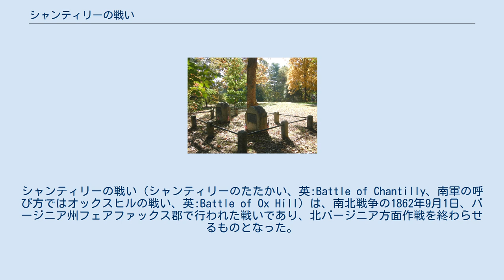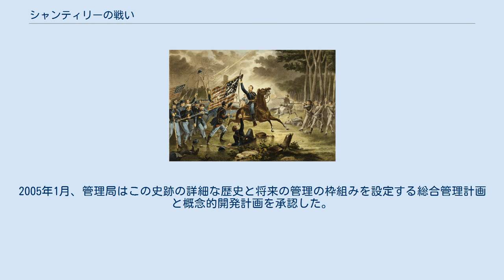シャンティリーの戦い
フェアファックス郡_(バージニア州)
シャンティリーの戦い（シャンティリーのたたかい、英:Battle of Chantilly、南軍の呼び方ではオックスヒルの戦い、英:Battle of Ox Hill）は、南北戦争の1862年9月1日、バージニア州フェアファックス郡で行われた戦いであり、北バージニア方面作戦を終わらせるものとなった。
 8月30日の第二次ブルランの戦いで敗北した北軍のジョン・ポープ少将は、そのバージニア軍にバージニア州センタービルまでの撤退を命じた。
この移動は暗くなってから行われ、アービン・マクドウェル少将の第3軍団が殿軍を務めた。
この軍隊はブルランを渉り、最後の部隊となったフランツ・シーゲルの第1軍団がそこの石橋を破壊した。
南軍ロバート・E・リー将軍は、その北バージニア軍が2週間もほとんど休み無く行軍し、さらに3日間近くの戦闘を行ったために疲れていることが分かっていたので、その日に得た戦果を追求しないことにしたために、北軍の退却に支障がなかった。
リーの決断によって、北軍ナサニエル・バンクス少将のバージニア軍第2軍団も軍輜重隊を守っていたブリストー駅から行軍してポープ軍本隊に合流することができた。
さらに重要なことは、北軍の半島方面作戦から戻ってきたポトマック軍59軍団と第6軍団を前面に押し出す時間ができ、またポトマック軍指揮官ジョージ・マクレラン少将にとっては面白くないことにそれらがポープの指揮下に入った。
 8月31日の朝までに、ポープはその軍隊の指揮系統を掌握しきれていないように見えた。
第二次ブルランの戦いでの敗北はポープの神経を粉々にし、次に何をすべきかが分かっていなかった。
ワシントン政府は攻撃を望んでいることを知っていたが、リーが先に攻撃を仕掛けてきて、自軍が再び戦えるようになる前に粉砕しにくることを恐れた。
センタービルに置いた作戦本部で、以前この作戦中には気乗りせず開こうとしなかった軍団長を集めての作戦会議を開き、ワシントンの防御線の中にさらに後退するという決定に同意した。
しかし、総司令官ヘンリー・ハレックからの伝言は攻撃を指示しており、ポープはマナサスの戦場にいるリー軍に向けて前進を命令した。
 しかし、リーは既にその作戦に移っており、ポープから攻撃の主体性を奪おうとしていた。
ストーンウォール・ジャクソン少将にはポープ軍の右手に回り込みセンタービルにいる北軍陣地の後方に回るよう指示した。
道案内と道を遮る北軍の軍隊を偵察するのはJ・E・B・スチュアート少将の南軍騎兵隊が担当した。
ジェイムズ・ロングストリート少将の部隊はその日その場所に留まって、リー全軍が北軍の前にいるとポープに信じ込ませ、その間にジャクソン隊が北から東へと回り込み、戦略的に重要なジャーマンタウンを奪る予定だった。
そこはポープ軍にとって2つしか無いワシントンへの道、ウォーレントン・パイク（現在は合衆国国道29号線）とリトルリバー・ターンパイク（現在は合衆国国道50号線）が集合する所だった。
ジャクソン隊は空腹で疲れており、緩り動いてセンタービルの北東3マイル (5 km)のプレザント渓谷で野営した。
ポープは8月31日の夜になってやっと落ち着いたところだったので、リー軍が側面に回り込もうとしていることに気付かなかった。
 夜の間に2つの出来事が起こってポープの考えを変えさせることになった。
副官の一人がジャーマンタウンの陣地から戻り、騎兵の大きな部隊が交差点を砲撃してから撤退したと報告した。
リーやスチュアートにとって幸運だったことに、ポープはこの騎兵隊を偵察以上のものではないと見過ごした。
しかし数時間後に2人の北軍騎兵が歩兵の大部隊がリトルリバー・ターンパイクを東に進んでいるのを見たと報告したとき、ポープは自軍が危険に曝されていると認識した。
ポープは攻撃準備の命令を取り消し、センタービルからワシントンに向けての撤退を指示した。
また撤退中にリー軍がやってきそうな道路には歩兵の偵察隊を派遣した。
 戦闘の地図 9月1日の朝、ポープはエドウィン・V・サムナー少将に1個旅団を北の偵察に送るよう命令した。
この軍隊の騎兵隊は偵察任務でひどく消耗していた。
しかし同時にワシントンに向けた移動を継続し、マクドウェルの軍団をジャーマンタウン（現在はフェアファックス市の西境界）に送って、軍隊が撤退するために必要な交差点を抑えられるはずだった。
また、アイザッ...